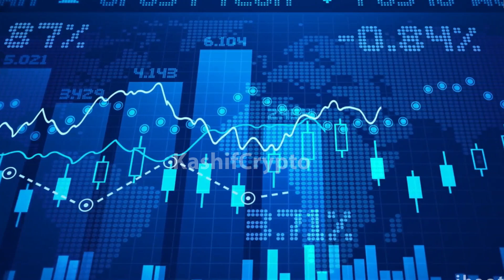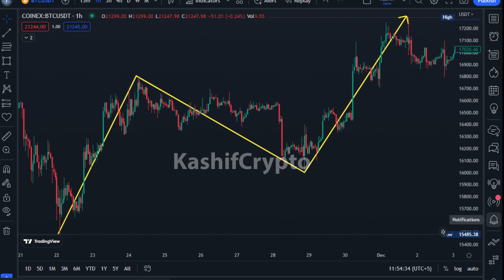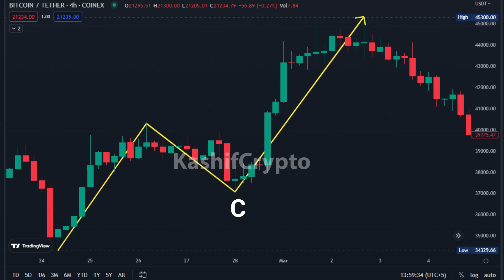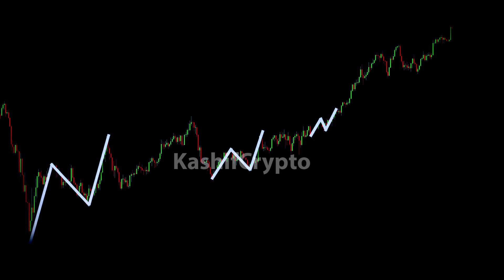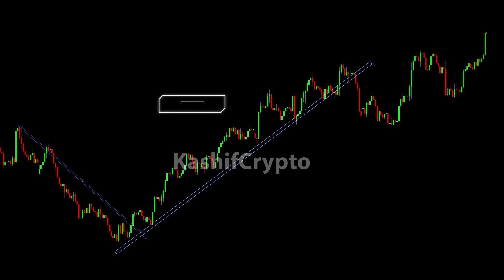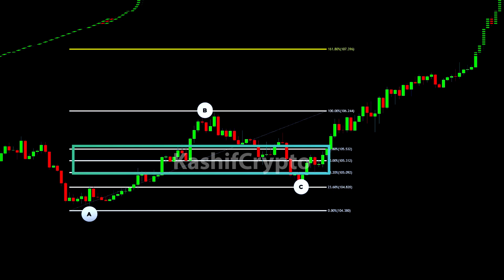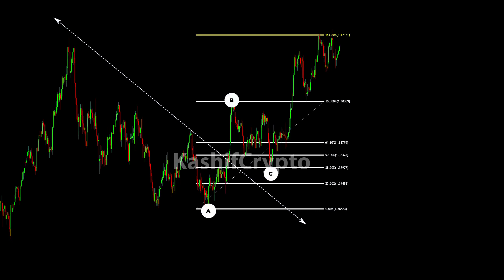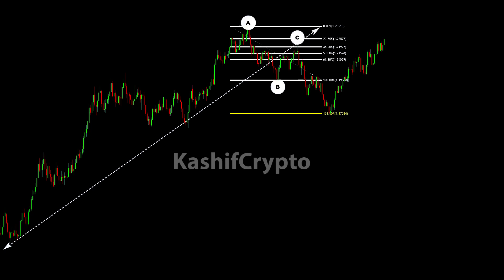Swing Trading For 9-5 Workers | How To Make Money On The Side | Produce More Result In Less Time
Are you a 9-5 worker looking to make some extra money on the side? Look no further! In this video, we'll be discussing the ins and outs of swing trading and how it can be a great option for those with a busy schedule. Swing trading is a strategy that involves holding positions for a period of one to several days, and it's a great way to produce more results in less time. We'll be covering everything from the basics of swing trading to advanced techniques, so whether you're a beginner or an experienced trader, this video is for you. So, join us as we explore how swing trading can help you make money on the side and take control of your financial future.